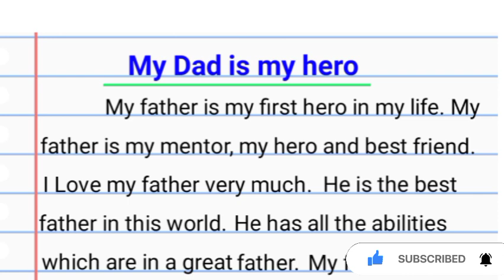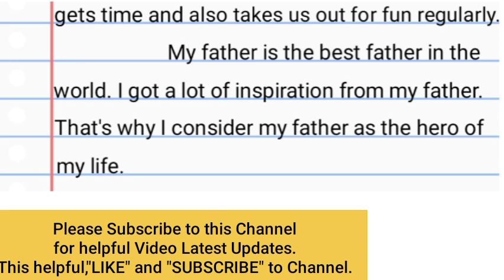Essay / Paragraph on My Dad is my hero